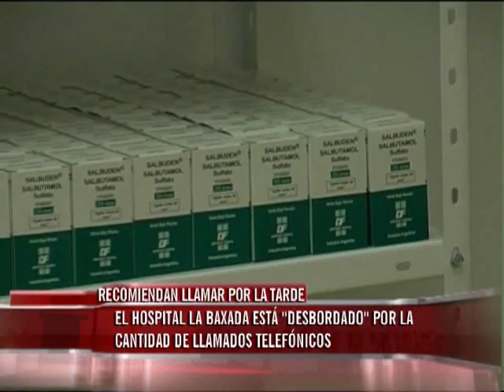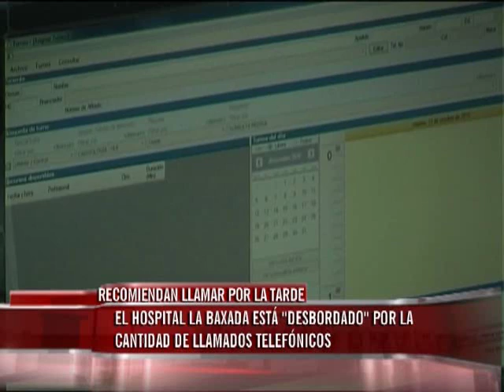Hospital del a Baxada